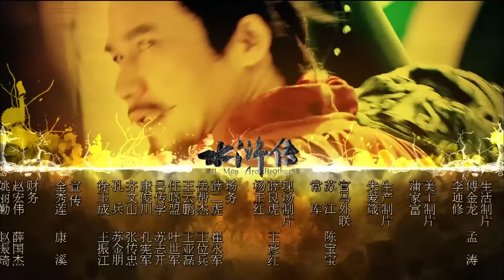💦【功夫電影】敵軍囂張勢在必得，怎料將軍百萬禁軍埋伏等待開戰